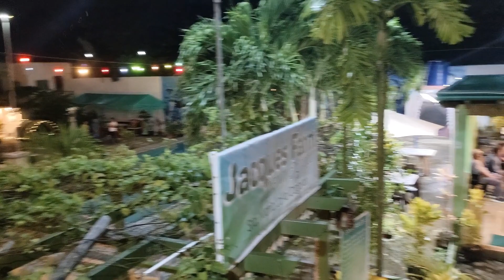CELEBRATING THE BIRTHDAY OF KUYA LUTH//THE BEAUTIFUL POOL AT NIGHT